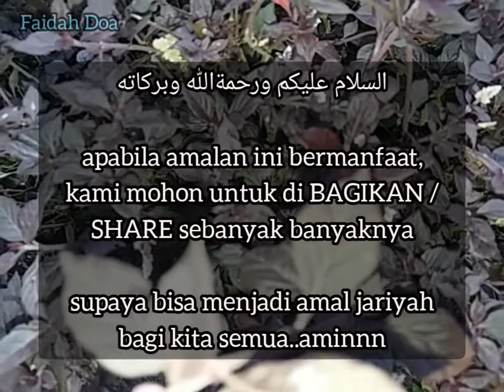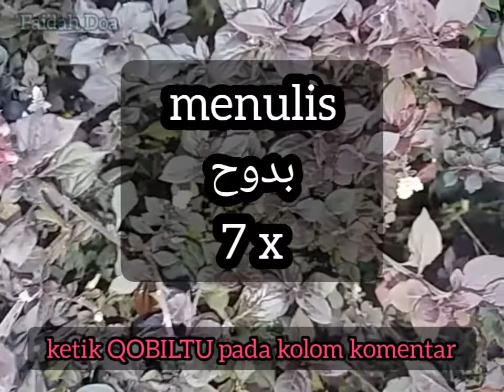cukup tiupkan asapnya ke target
Jika ingin mengamalkannya silahkan tulis QOBILTU di kolom komentar
Semoga diberikan kemudahan dan ijabah hajat-hajat saudaraku

Manfaat doa Nabi Yusuf Jika diamalkan :
1. Selalu diberkahi dan dekat dengan keberuntungan
2. Mudah mendapatkan pekerjaan
3. Disukai banyak orang
4. Memiliki percaya diri tinggi
5. Mudah diterima dalam suatu lingkungan
6. Mempermudah mendapatkan pendamping hidup
7. Membuka aura wajah
8. Diri menjadi lebih menarik dan mempesona

SEO
pelet cinta ampuh dalam 1 hari
pelet ampuh lewat foto jarak jauh
pelet celana dalam
pelet perangsang wanita
pelet bawang putih
pelet celana dalam wanita
pelet ampuh
pengasihan
pengasihan alfatihah jarak jauh
pengasihan nabi yusuf
pengasihan lewat foto
pengasihan tepuk bantal
pengasihan surat alfatihah
pengasihan jarak jauh
pengasihan bawang putih
pengasihan nabi sulaiman
pengasihan surat yusuf
pengasihan tingkat tinggi
pengasihan paling ampuh
pengasihan lewat foto di hp
pengasihan ampuh
doa
dzikir
sholawat
gus ammar
zaffran tv
sholawat nabi
sholawat
sholawat jibril
sholawat pengantar tidur
sholawat merdu
sholawatan
sholawat anak kecil
sholawat nariyah
sholawat terbaru
sholawat badar
hsholawat koplo
sholawat terbaru tanpa iklan 2022
Musik